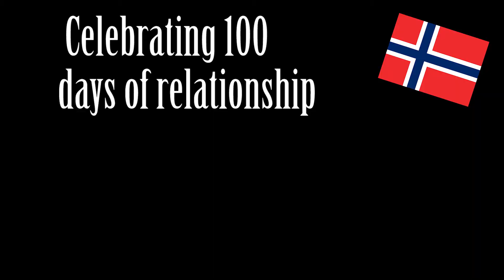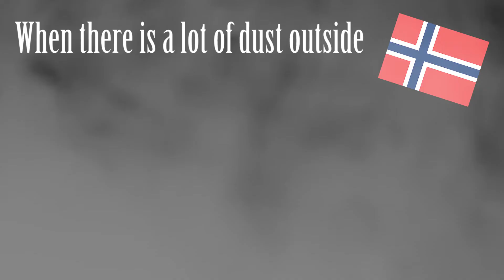The Difference between Koreans and Norwegian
In this video I tried to show the difference which I noticed between Korean and Norwegian people. It’s not always the case, and there are always some exceptions, so don’t take it too seriously ;-)

한국사람과 노르웨이 사람이 차이점.

이 비디오에서 저는 한국 사람과 노르웨이 사람의 차이점을 알아보는것을 보여줄려고 시도했어요. 이것은 항상 모든 케이스에 해당하는것이 아니라, 항상 다른 몇몇의 예외들도 존재해요. 그러니 너무 심각하게 받아들이지 마세요😀